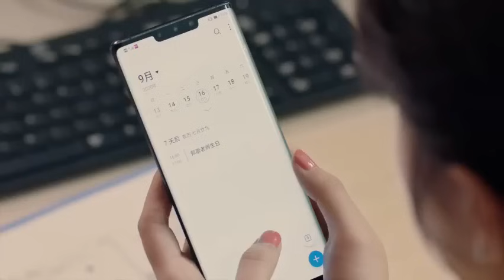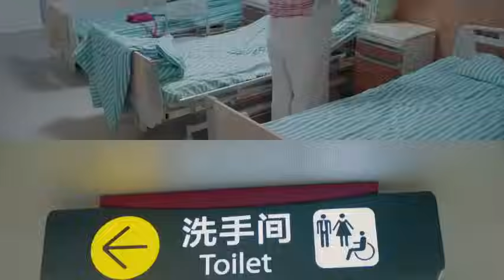[Thuyết Minh]Các Qúy Ông Khu Đông Bát | Tập 07-Phim Tình Cảm Lãng Mạn Siêu Hot 2023